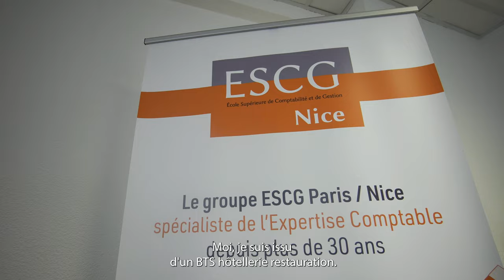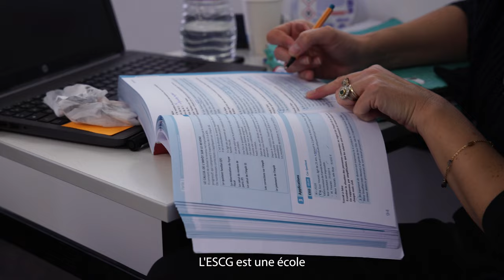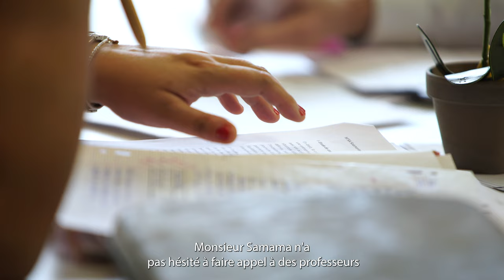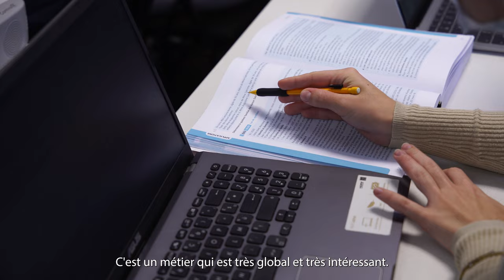Présentation du Groupe ESCG - Ecole Supérieure de Comptabilité et de Gestion - ESCG Lyon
Découvrez en images les campus du Groupe ESCG, l'école de référence en Expertise-Comptable depuis plus de 30 ans.

L'ESCG vous propose une préparation en alternance de grande qualité aux diplômes d'Etat suivants :
- BTS CG (Brevet de Technicien Supérieur en Comptabilité et Gestion) Bac+2
- DCG (Diplôme de Comptabilité et de Gestion) Bac+3, Grade de Licence
- DSCG (Diplôme Supérieur de Comptabilité et de Gestion) Bac+5, Grade de Master
- DEC (Diplôme d'Expertise-Comptable)

Vous êtes à la recherche d'une formation qui vous permettra d'être rapidement opérationnel d'un point de vue professionnel et qui vous donnera l'opportunité de vous insérer facilement sur un marché de l'emploi offrant de belles perspectives d'évolution ?
Alors les métiers de la comptabilité et de la gestion sont faits pour vous !

Préparez votre DCG ou votre DSCG en alternance à Lyon à l'ESCG, notre équipe vous accompagne pour que vous puissiez rapidement décrocher votre contrat d'apprentissage ou votre contrat de professionnalisation.

A bientôt à l'ESCG Lyon !